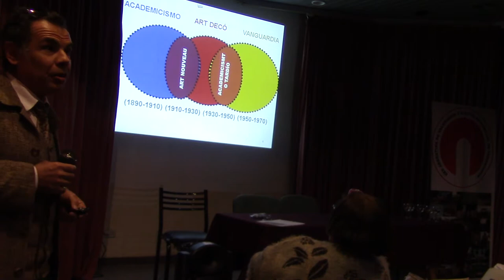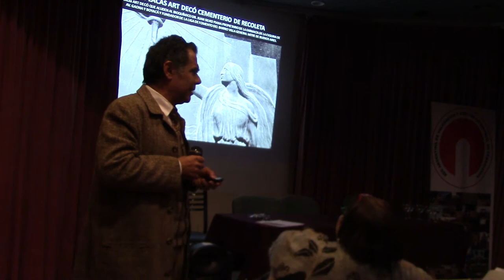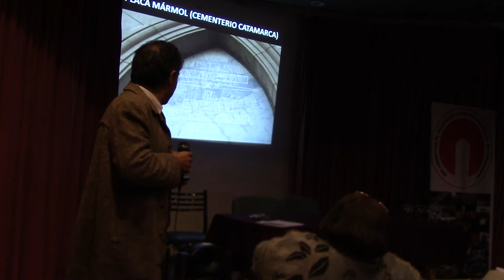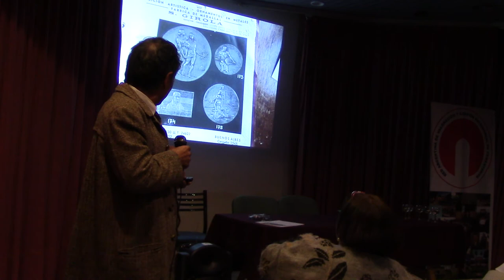LAZARA, JUAN COMODORO RIVADAVIA CONFERENCIA SOBRE MICROMONUMENTOS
CLASE 09 - ROCOCÓ, NEOCLASICISMO Y ROMANTICISMO